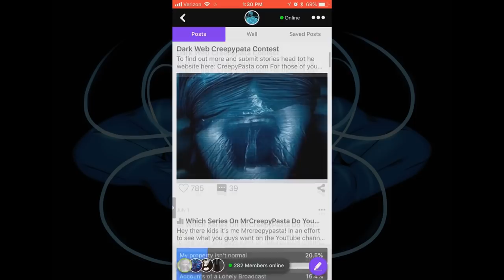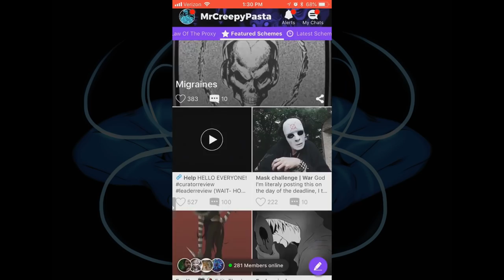"Lonely Broadcast: We're Always on the Air at 104.6" (Part 2) | CreepyPasta Storytime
Autumn Ivy discovers new horrors in the mist in Wedingus's Creepy Pasta Comedy series. Watch the whole series here

If you are feeling sad, anxious, or angry, and want to change that, give BetterHelp a try and sign-up

Audio Mastering and Editing:
HellzHobo